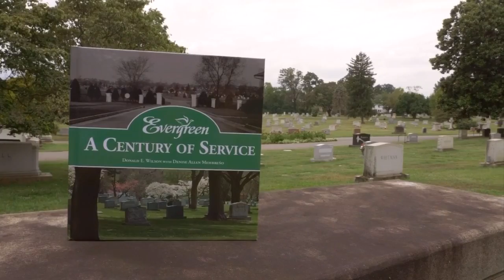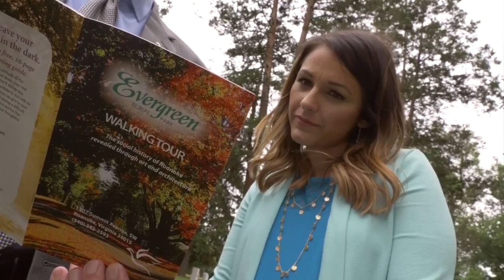Evergreen Walking Tour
Brittany visits the Evergreen Burial Park to get the details on their upcoming walking tour!